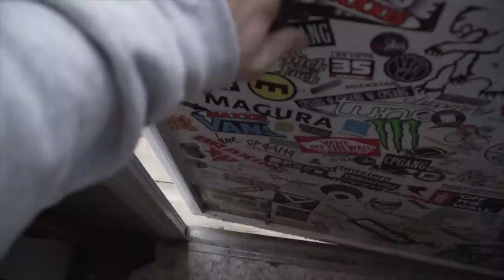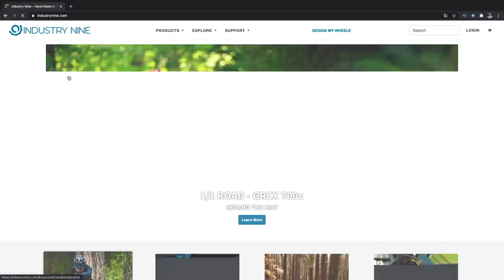NON SONO PIÙ CAPACE...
Non sono più capace😰 Dopo un sacco di tempo torniamo a fare video al Monza Pizza Bike park! Il lungo periodo di assenza si è fatto sentire e quando ho ripreso a saltare mi sono reso conto quanto è importante allenarsi costantemente!